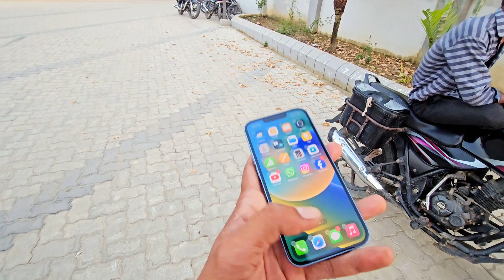I Miss My Moto😥 | 2 2 Iphone 14 Le Liye🥰 Bhai Ne | First motovlog On TVS 100cc Bike 😭firstvlog